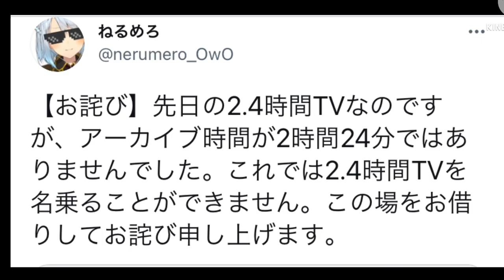【ねるめろ】放送事故について